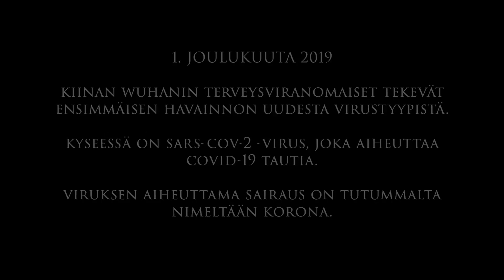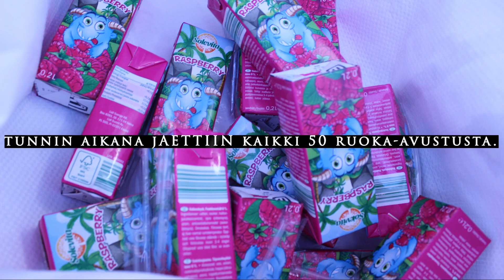Laineen Kasperi | kansakunnan omatunto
Kasperi Lainetta eli Laineen Kasperia kutsutaan rap-muusikoksi, äänisuunnittelijaksi, sekä kansakunnan omatunnoksi. Haastattelussa Laineen Kasperi kertoo mm. kuinka artisteja voi Korona-epidemian aikaan auttaa.

Keskiviikkona 29.04. INEZ Median TV-kanavalla (kanavapaikalla 19/39) alkoi uusi musiikkiohjelma nimeltä ”I remember a time before rock and roll”! Ohjelma on kunnianosoitus suomalaiselle musiikille ja sen tekijöille.

Musiikki- ja tapahtumajournalisti Tanja Uusitalo haastattelee ohjelmassa mielenkiintoisia musiikkivieraita, niin artisteja kuin musiikkibisneksen taustajoukoissa toimivia henkilöitä ajankohtaisista aiheista.

Ensiesitykset TV:ssä keskiviikkoisin klo: 20.00 ja YouTubessa torstaisin klo: 12.00!

I remember a time before rock and roll -ohjelman hyväntekeväisyyskohteena on Vailla vakinaista asuntoa ry eli VVA ry.

Yhteistyössä: King Kebab ja Beard Park

I remember a time before rock and roll presents:
"Laineen Kasperi | kansakunnan omatunto" a film by: Tanja Uusitalo
Director / Producer / Host: Tanja Uusitalo
Shooter: Elias Metsämaa
Editor: Eero Hallakoski

"Me tarvitsemme toisiamme" a film by: Tanja Uusitalo
Director / Producer / Editor / Journalist: Tanja Uusitalo

Thank you: VVA ry, King Kebab, Beard Park ja INEZ Media